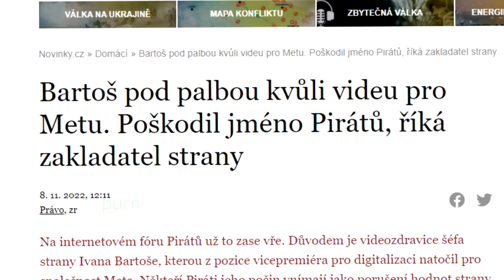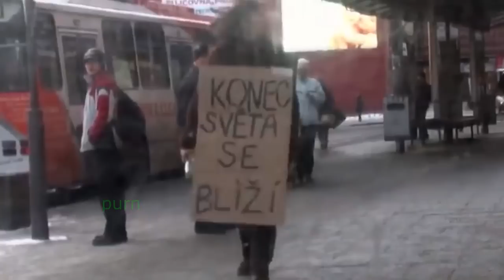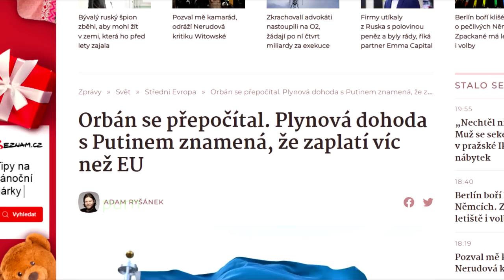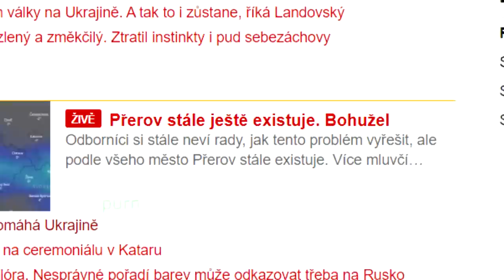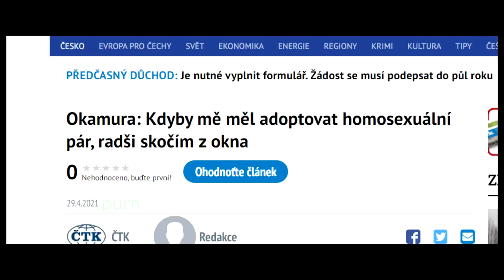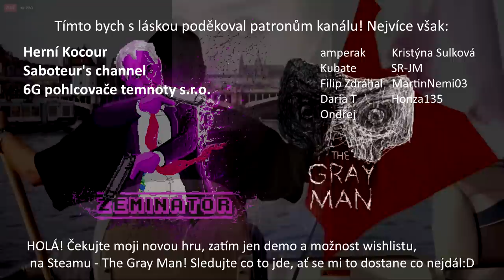ČESKÝ MAJŠTRŠTYK ROKU 2022 // feat. Vrábel, Fiala, Máslo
rekapitulace nejnovějšího dění v nejkvalitnějším podání, co neuvidíte!